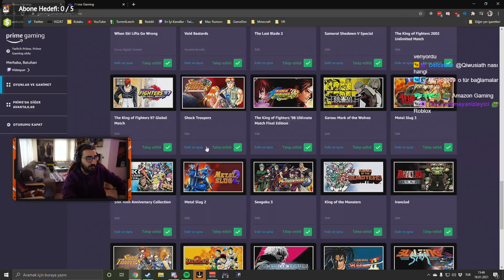Videoyun-Neden Twitch Prime Kullanmalıyız